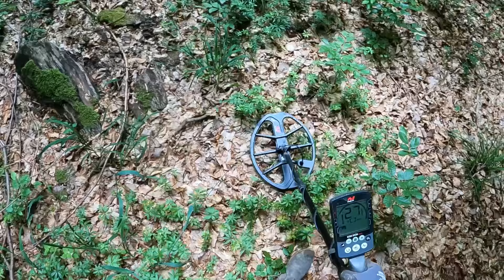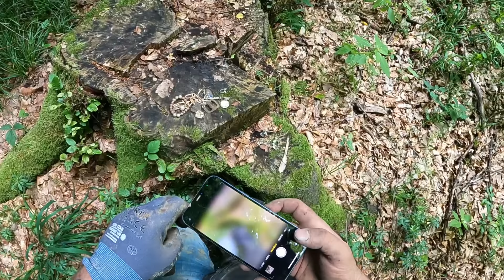DEFİNE BULDUM AĞACIN ALTINDA !! HAZİNE AVI | TREASURE HUNTER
Herkese selamın aleyküm arkadaşılar bugün yine aynı şekilde aramaya gittim ve ormanda dolaştıktan sonra sansımın olmadığına tam inanacakken ağacın altında bir define kutusu buldum ve kutuyu atığımda gözlerime inanamadım definenin içi altın doluydu hepsini videoda paylaştım iyi seyirler dilerim kanalıma abone olmayı unutmayın daha güzel videolarda görüşmek dileğiyle

Hello everyone, today I went to look for the same again and after wandering in the forest, I was just about to believe that I had no luck, I found a treasure box under the tree and I couldn't believe my eyes when I threw the box away, the treasure was full of gold, I shared it all in the video, I wish you a good time, don't forget to subscribe to my channel, hope to see you in more beautiful videos
Define buldum define bulma videoları define nerde bulunur
definehazine#24 altınkasa bulma#2 define bulma#24 kaya mezartaş oyma sunak işaret eşkiya gömüsüz engin ayasofia  macera define hazine defineci oyma tumulus altin en mezar efsane eskiya orman salata define bulmak define nasıl bulunur define nerde bulunur define bulam anı define bulma videoları define buldum derken cinler musallat oldu,
define bulma anı youtube define buldum
Videos wurden bearbeitet .
Videos have been edited
metal detecting treasure hunting metal detecto rPRAWDA u0026 metal detecting treasure hunting#14 wykopkidepozyt#13 skarbzłoto gold treasuretesoroww2wwiigermantreasure huntdigكنزखजाना宝보물schatSchatz Tesouroсокровищеdepósitoالوديعةdépôtजमाdeposito預金idogoಠೇವಣಿAnzahlungਡਿਪਾਜ਼ਿਟ#12депозитجمعడిపాజిట్золотоذهب金zlatogintoसोनाwykrywacz metalupolskadiggersfindsКОП ЗОЛОТАМеталлоискатель ПольшаWord War II Metal Detecting Videos#13bodenfundemetalo detektorius